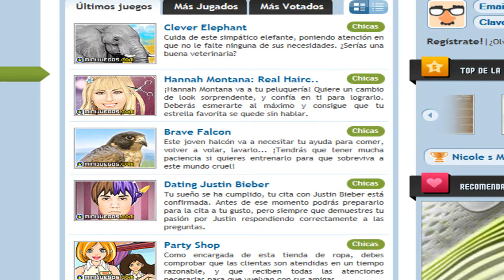WTF!!! PERO QUE ES ESTO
BUENAS

O

BUENO OS EXPLICO CADA MIERCOLES SUBIRE UNA MIERDA DE ESTAS O UNA GILIPOLLEZ COMO QUERAIS LLAMARLO ENTRARE ALEATORIAMENTE EN UN JUEGO DE CHICAS Y HABER QUE DESCUBRIMOS ME PARECE DIVERTIDO SI NO OS GUSTA LA SERIE SOLO TENEIS QUE DECIRLO EN LOS COMENTS UN SALUDO A TODOS